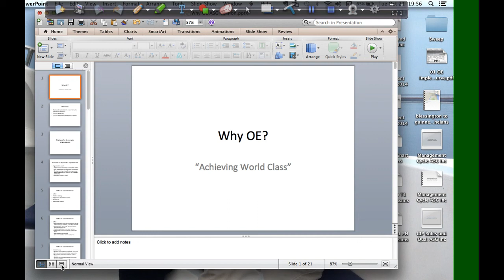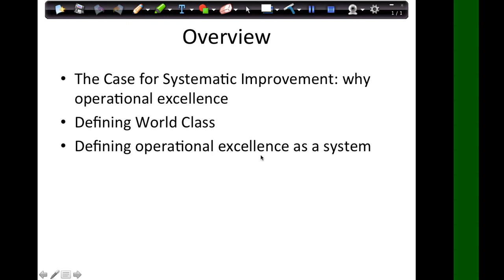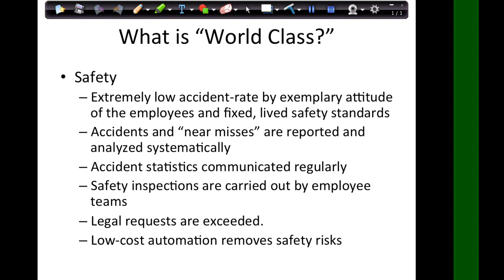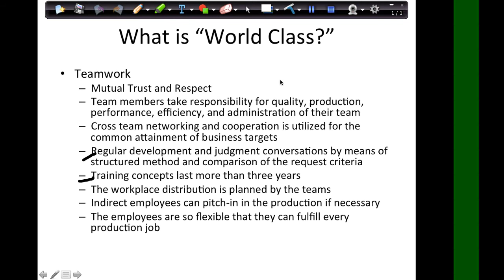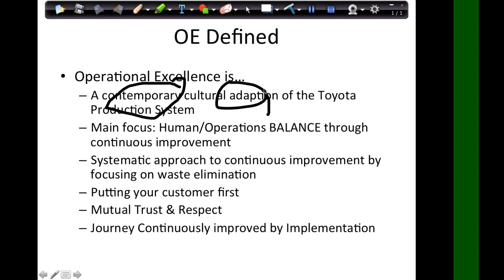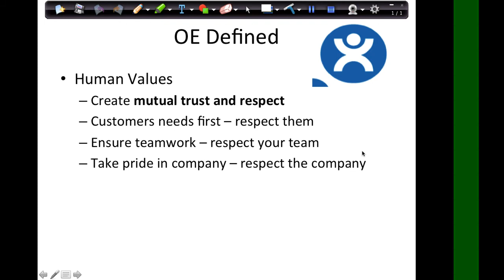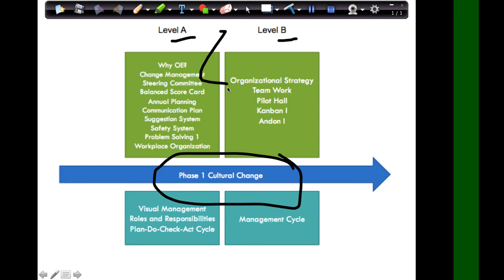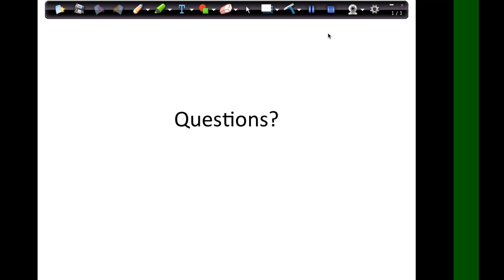Class Lecture What is Operational Excellence